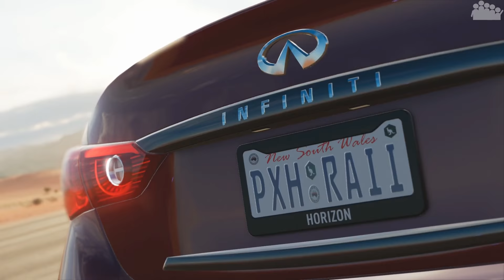FORZA HORIZON 3 - FORZA QUARTETT - MULTIPLAYER - Let's Play Forza Horizon 3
► Es heißt wieder "Komm schnapp sie dir alle" in FORZA HORIZON 3. Denn es gibt wieder eine Folge FORZA QUARTETT, eine eigene interaktive Version des Autoquartetts bzw. Supertrumpfs.